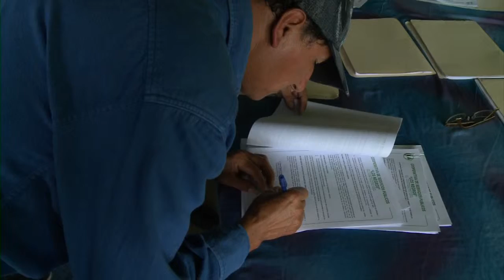BOL285 - Compensation Los Negros 2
Natura compensate farmers from Santa Rosa de Lima with peach trees, barbed wire and pipes for their forests in conservation.